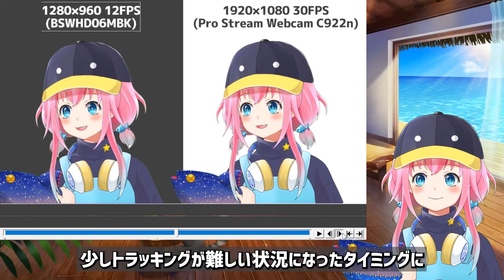【 Vtuber機材 】webカメラのスペックとトラッキング【 Live2D 】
webカメラスペックによって表情の読み取りなどのトラッキングがどう変わるのか比較したので何かの参考になれば幸いです！

使用ソフト：Vtuber Studio

使用カメラ：
Logicool C922n PRO HDストリーム ウェブカメラ
Buffalo BSWHD06MBK/N

🐧チャプター
0:00 カメラ紹介と検証方法
1:36 比較映像（等倍速）
2:30 比較映像（スローモーション）①
3:42 比較映像（スローモーション）②
4:56 比較映像（スローモーション）③
5:56 まとめ

【イラスト素材】topeconheroes様、唐揚丸様、mooncape様
【効果音】効果音ラボ様、VSQ plus+様、OtoLogic様、ニコニ・コモンズ様
【BGM】DOVA-SYNDROME様、ニコニ・コモンズ様、魔王魂様、音楽の卵様
【その他】My Free Textures様、その他クレジット不要素材サイト様

※各素材は動画によって使用していない場合があります